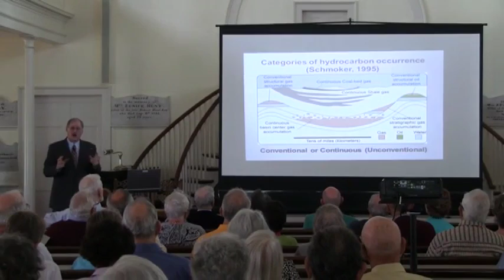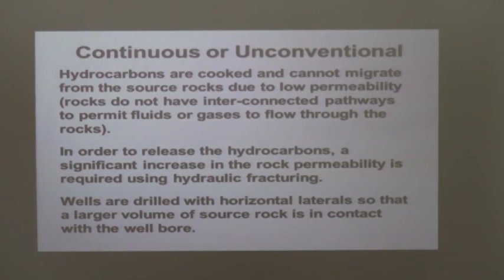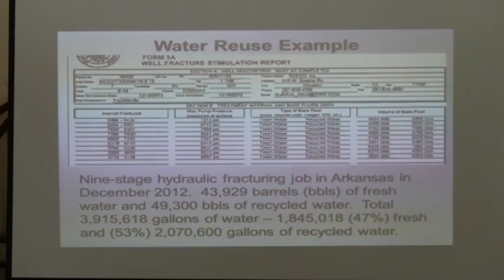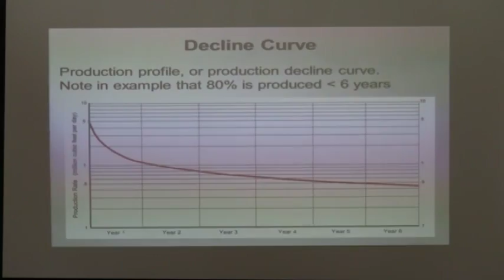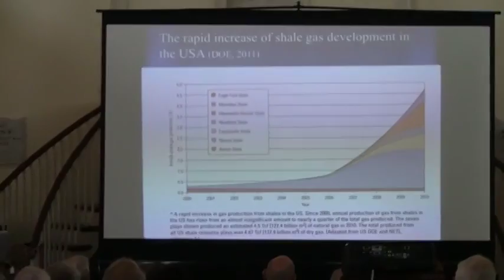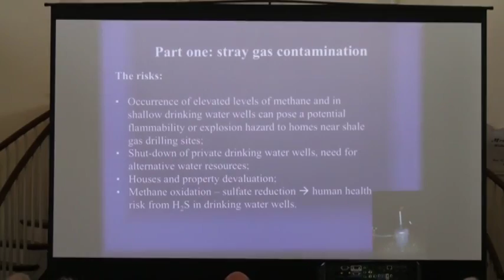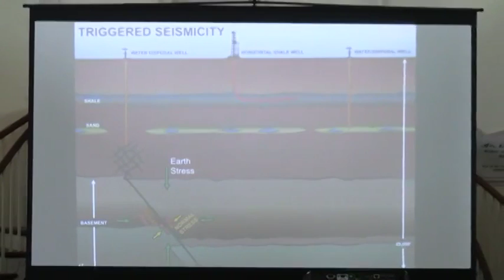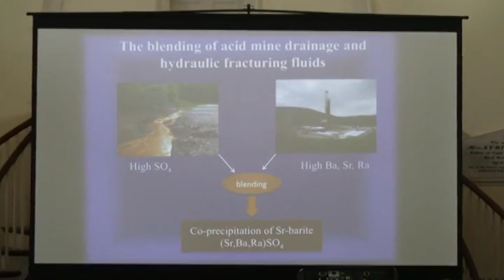Fracking for Hydrocarbons in North Carolina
North Carolina State Geologist Dr. Kenneth B. Taylor and Duke University Professior Dr. Avner Bengosh discuss the legal, scientific,and political context of fracking in North Carolina.